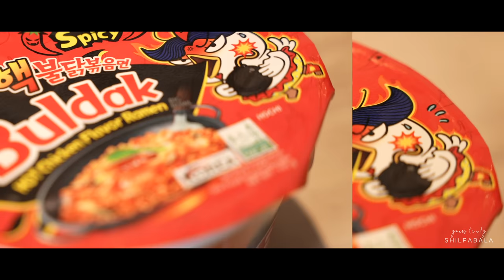SPICY NOODLES CHALLENGE with my girls! | Mrudula Murali | Aparna Thomas | Shilpa Bala